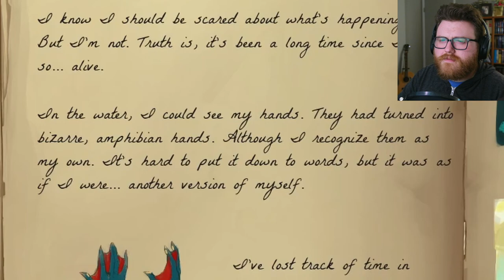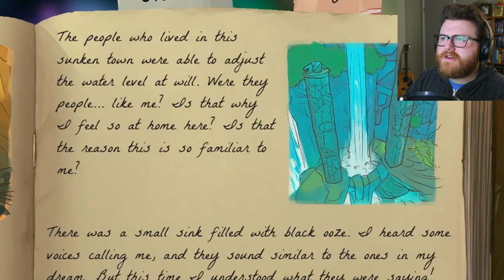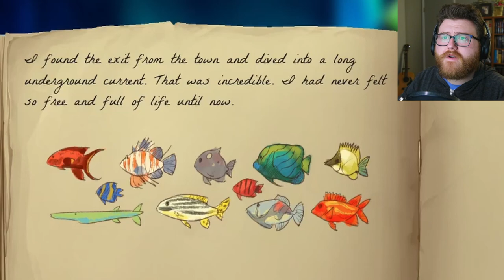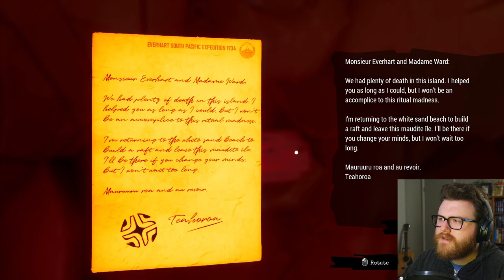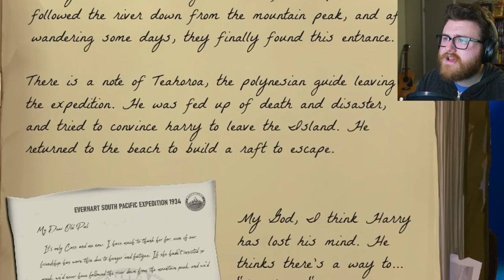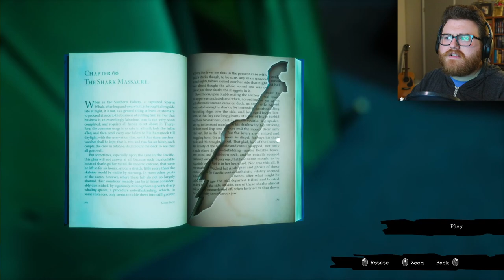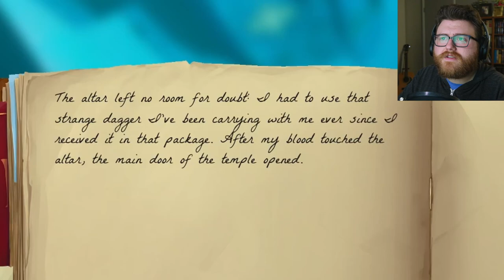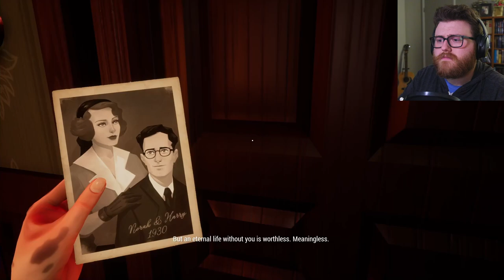The Sanctuary | Call Of The Sea FINALE - Both Endings!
Norah has started growing fins! Will she continue to search for her husband, or will other matters become the priority?

Call of the Sea (2020) is an otherworldly tale of mystery and love set in the 1930s South Pacific. Explore a lush island paradise, solve puzzles and unlock secrets in the hunt for your husband’s missing expedition.

0:00 Intro
0:18 Chapter 5
36:22 Chapter 6
1:10:04 First Ending
1:12:47 Game Credits
1:15:27 Post Credit Scene
1:17:22 Easter Egg!!
1:18:30 Second Ending
1:22:44 Alternate Post Credit Scene
1:23:38 Outro